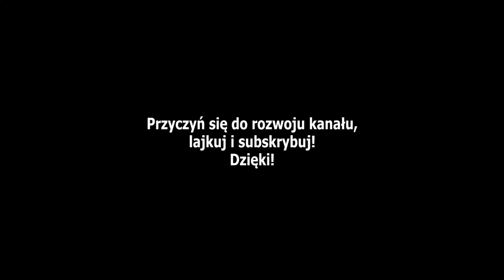Deus EX: Mindkind Divided [#14] - Tibor Sokol